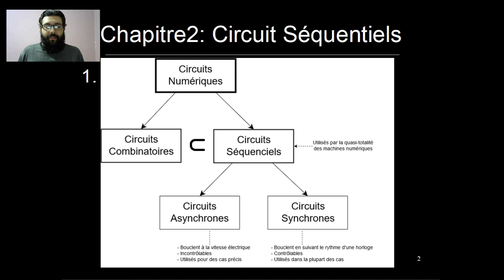Circuit Séquentiel [Part-2] : 2.1. Introduction